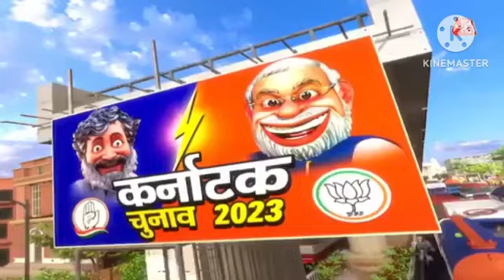modi ji bhi pareshan itna traffic 🤣